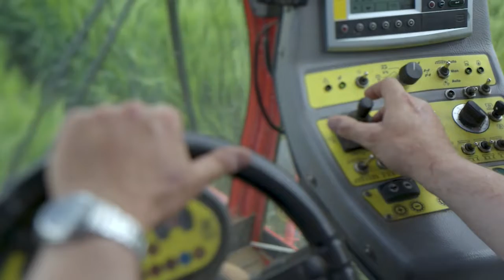Syngenta word from the sponsor